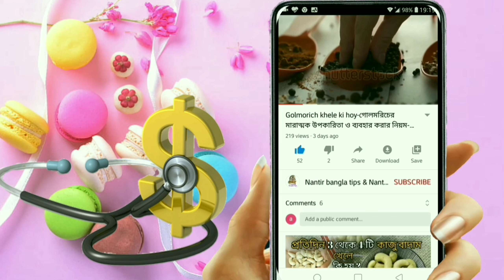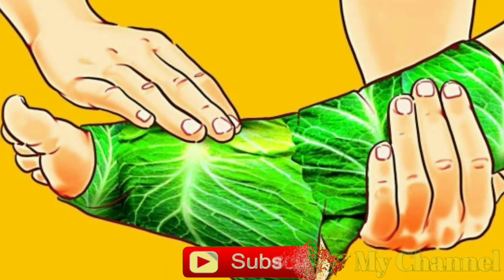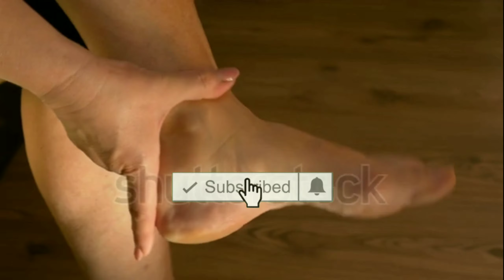পায়ের গোড়ালি ব্যথার কারণ ও প্রতিকার-Ways to reduce ankle pain-payer gorali betha komanor upay.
Hi
      Pilu Das

My channel is about Health-Beauty-Fashion & Recipe. Topics of various tips.

আমার এই চ্যানেলটা Health-Beauty-Fashion & Recipe নিয়ে। বিভিন্ন টিপসের বিষয়।

Mention The Topic of Today's Discussion :

পায়ের গোড়ালি ব্যথার কারণ ও প্রতিকার
পায়ের গোড়ালি ব্যথা কমানোর ঘরোয়া উপায়
পায়ের গোড়ালি ব্যথা কেন হয়
হঠাৎ গোড়ালি ব্যাথা
গোড়ালি ব্যথা
গোড়ালি ব্যাথা কমানোর উপায়
গোড়ালি ব্যথায় কি করব
গোড়ালি ব্যথা দূর করার সহজ উপায়
পায়ের গোড়ালিতে ব্যথা
পায়ের গোড়ালির লিগামেন্ট
গোড়ালি ব্যথার প্রাকৃতিক সমাধান
পায়ের গোড়ালিতে ব্যথা

Ways to reduce ankle pain
Causes and remedies for ankle pain
Home Remedies for Ankle Pain
Why ankle pain occurs

ankle pain treatment
ankle swelling and pain
foot ankle pain
ankle problems
leg ankle pain

payer gorali betha komanor upay
payer gorali bethar karon
payer gorali bethar tips
payer gorali betha keno hoy
gorali betha